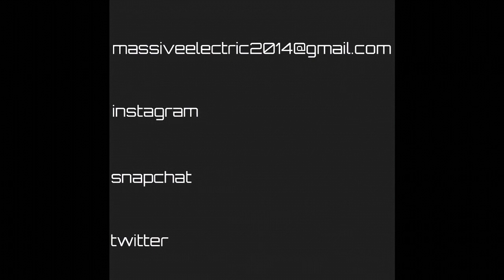Does My Subpanel Have a Max Amperage?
Does my subpanel have a max amperage? We look at this question as related to adding another circuit breaker.

Contact and more content!